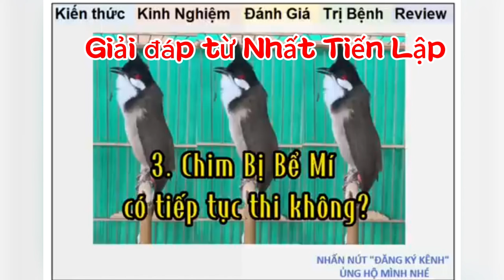Các giải đáp về Chim đi Thi xa và Chăm chim thi từ Nhất Tiến Lập